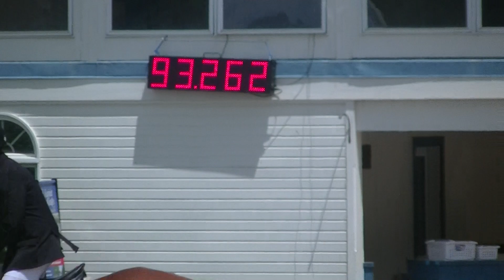Jeff Beshear & Say Cheese CCI 3s SJ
Virginia Horse Trials
Lexington, VA